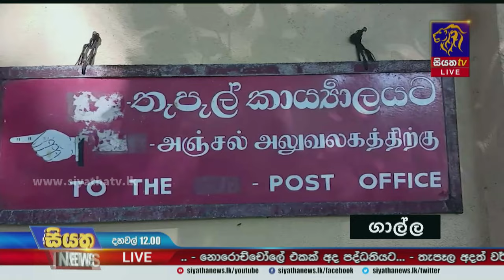තැපැල් සේවකයින් පැය 48ක වර්ජනයක | Siyatha News